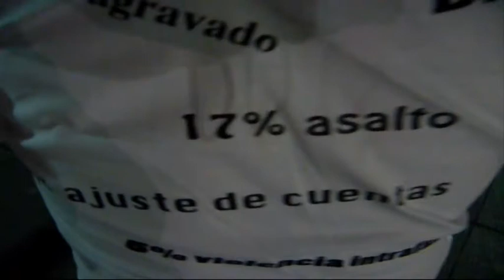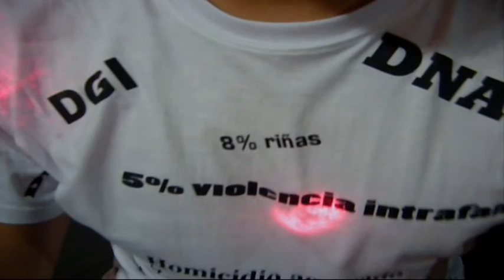PERFORMANCE HOMICIDIO AGRAVADO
Medio: performance.
Año: 2011.

Nace de la preocupación de la intencional ceguera de parte de muchos, al querer negar la existencia de lo que en otros sitios se reconoce como sicariato. Sin duda se convierte en una construcción valórica en términos económicos, al pensar que irremediablemente toda vida tiene su precio y por otro lado en términos culturales representa un vertiginoso y violento ascenso social.
Es un problema que va creciendo en la penumbra ya sea por su absurda negación o por el encubrimiento bajo su definición de "homicidio agravado".
Este juego de palabras que surgen para definir a este delito, no hace más que entorpecer el adecuado manejo y enfrentamiento hacia este problema. ¿Por qué no llamar a las cosas como son?
El problema no solo son las muertes que acarrea el sicariato, sino cómo afecta a los sistemas que rigen la ley, cómo se introducen en los medios de comunicación, en los espacios académicos y en fin en la vida cotidiana.
El "homicidio agravado" se caracteriza por conjugar violencia y profesionalismo con el único fin de realizar una sofisticada y eficaz labor.
El performance consistió en la actitud de sentarse vendado los ojos frente a miras láser que apuntan hacia al cuerpo. Tanto parte del vestuario como la tela que impide a los ojos, poseen inscripciones que hacen directa referencia al fenómeno del sicariato al dejarnos leer una serie de estadísticas, parámetros y siglas (interagencias de la policía) que enmarcan el submundo de este tipo de delito.
La acción performática es en sí descriptiva pero no por ello menos metafórica. El cuerpo pasivo evoca la escasa o inexistente reacción en contra de este problema. La ceguera ironiza el hecho de este juego de definiciones y cuestiones semánticas que se encuentran frente a nosotros pero que simplemente no las queremos ver o ni siquiera nombrar.
La obra además nos invita a pensar sobre el espacio al que llamamos "público", ya que hasta qué cierto punto lo podemos denominar de esta manera si ni siquiera podemos habitar o transitar por ciertos lugares por el alto grado de peligrosidad que guardan.